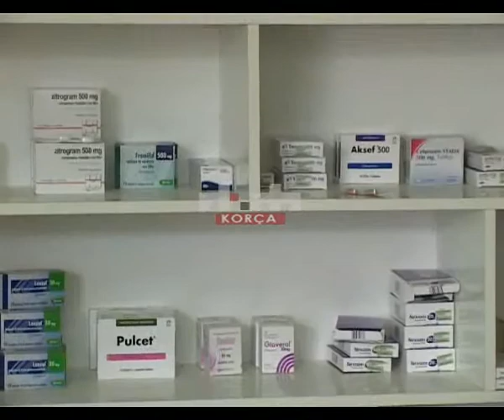Farmacistët ulin qepenat për dy orë